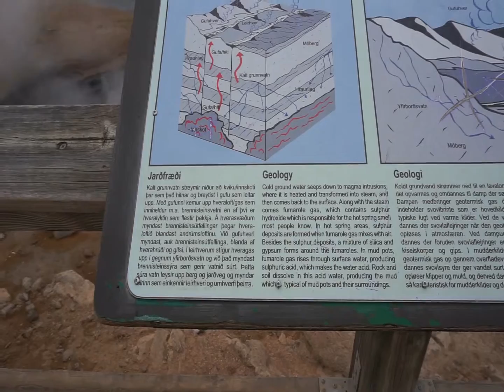Hverir, Iceland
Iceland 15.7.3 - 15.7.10